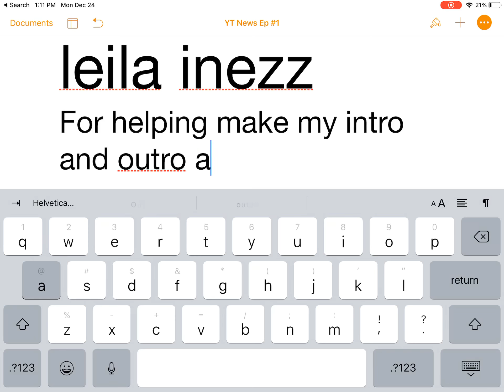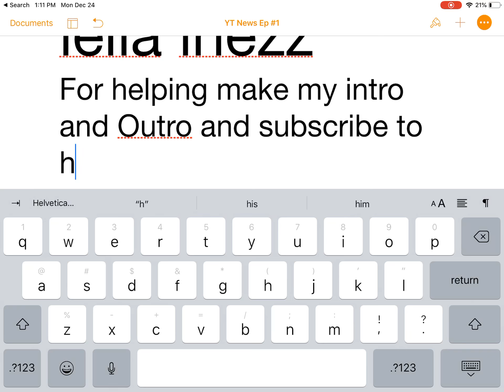MrCreeps Gaming43 YouTubeNews #1 | Christmas!!!